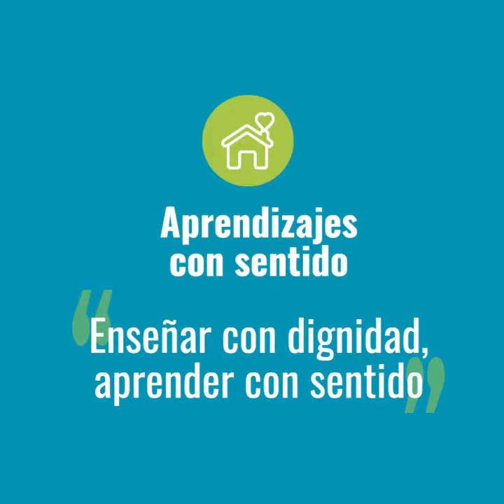Explíquelo en español / Piedad Caballero